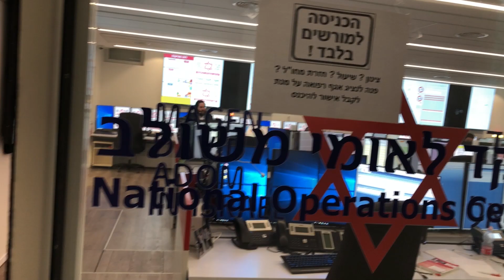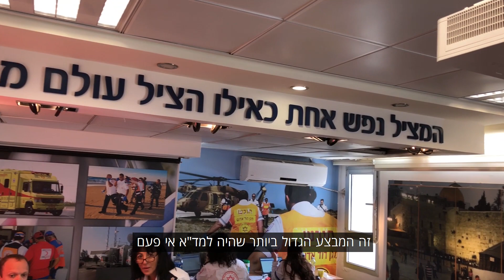מאמצי מד"א לעצור את התפשטות וירוס הקורונה